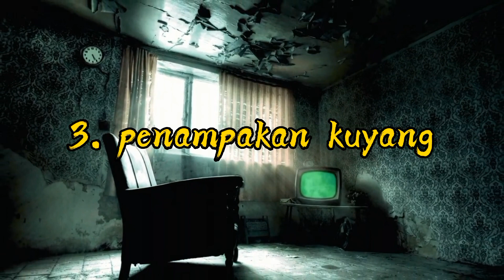KUYANG ASLI DIDUGA MENCARI MANGSA DI JALAN| 6 Penampakan Hantu dan Kejadian Aneh Bikin Gemetar